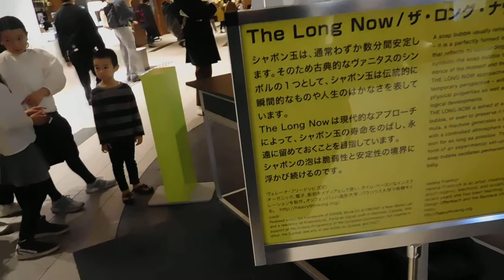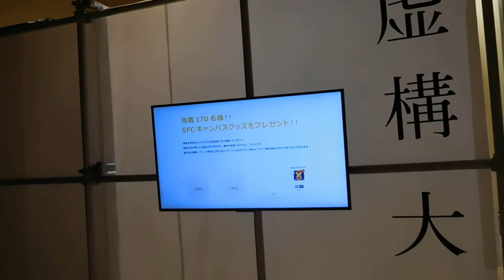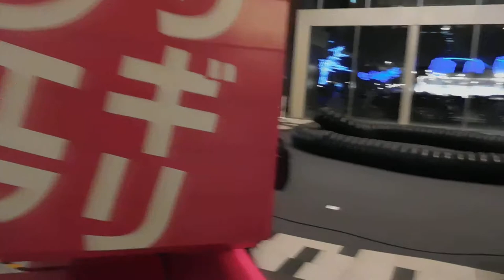東京ミッドタウン20190222未来の学校祭DSCN5216